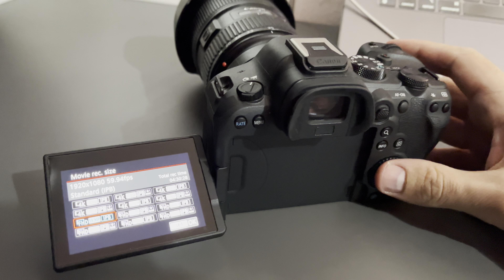How to Set 4K 60FPS on Canon Cameras | Step-by-Step Guide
In this tutorial, I’ll show you how to set up 4K 60FPS recording on your Canon camera for stunning, high-quality video. Whether you’re capturing fast action or want the smoothest footage possible, this guide will help you get the best out of your camera. Perfect for beginners and content creators!